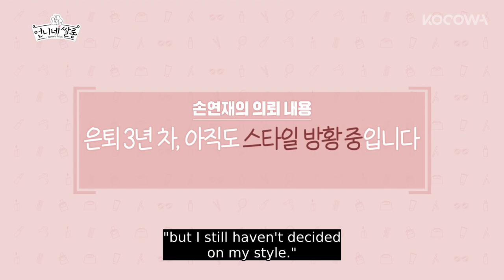Son Yeon Jae Visited Sister's Salon [Sister’s Salon Ep 1]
Want to watch on your phone? Install our app